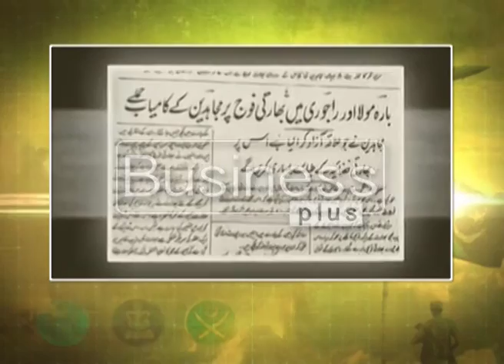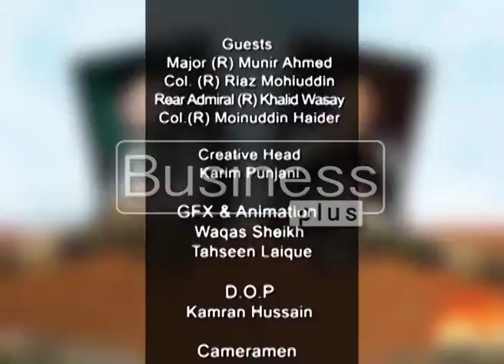Difa-e-Pakistan (Defence Day Special)